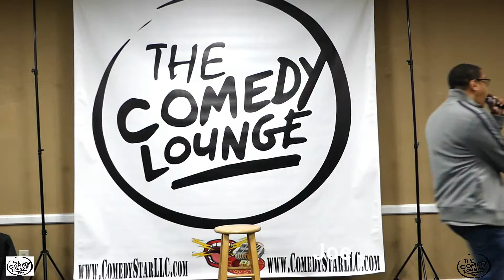standupcomedian Joe Jackson MayorOfTheGreenLine @ The Comedy Lounge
Comedian Joe Jackson MayorOfTheGreenLine from WashingtonDC

Host/Comedian SillySaturdays @ The Comedy Lounge, 4050 Powder Mill Rd Beltsville Md

Latest project ShootinDaBreeze SDB Feat. Joe Jackson as

Unc (A shit talkin old dude),

Nephew (Always talkin dumb shit until Unc puts him in his place)

Billy Ray (A former pimp trapped in the 70's who now respects women)

Black Power Wayne (A crazy wild ass militant)

Tommy Boy (A crazy old dude with a big beard from Charles County Md.)

Bill Bickersbee aka White Privilege (Shit talkin white boy whose always out of line)

Trevor Bundem (Jamaican dude born and raised in Soufeast DC)

Leroy (Shit talkin old dude with a voice box who think he's tough)